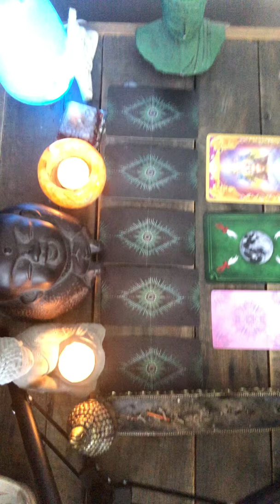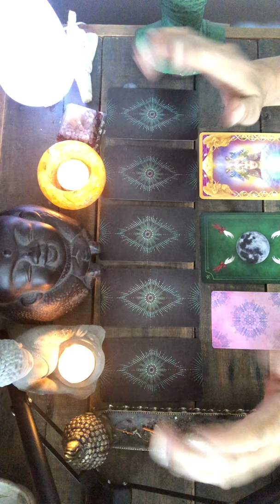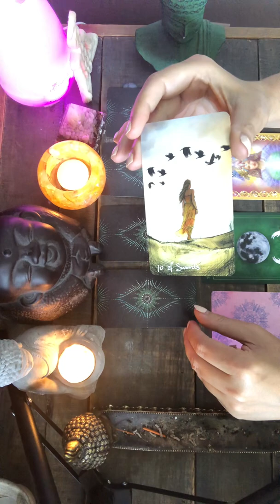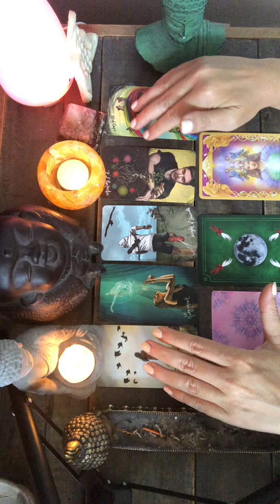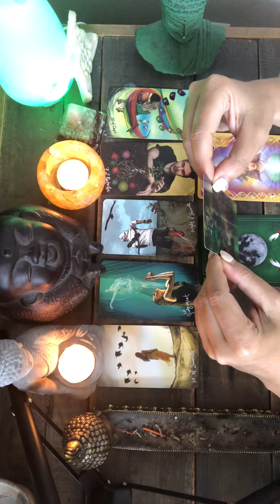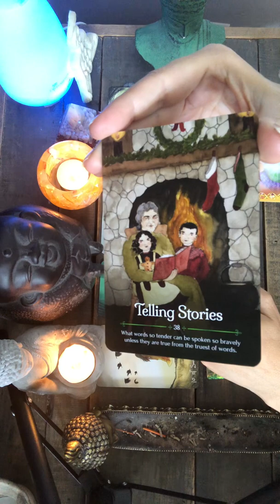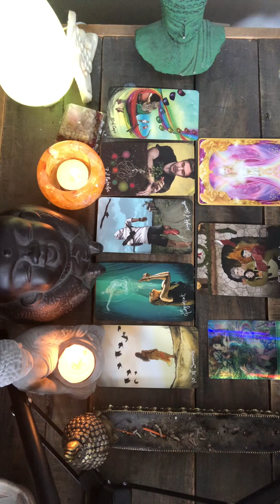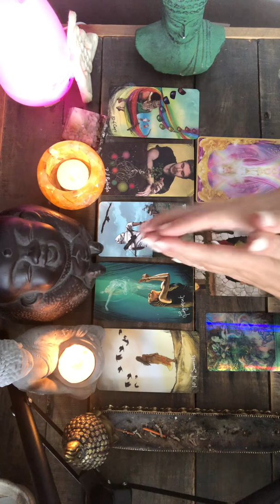Guidance: Voici les messages pour vous 🙏🙏💪👼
Guidance intemporelle avec le light seers tarot et les oracles pour les messages du jour. guidance du jour tarot message divination # bonheur développement personnel vibration positive

Cette chaîne a été créée afin de divertir et de répandre la joie,  la lumière et l'amour.

Aucune de mes guidances ne doit remplacer votre jugement personnel.
Chaque personne dispose de son propre discernement.
Merci de regarder toute vidéo de guidance intuitive afin de vous inspirer et en sachant que vous êtes seul maître de votre vie et de vos actions.
Si les messages de cette chaîne ne vous conviennent pas, n'hésitez pas â cliquer sur une autre chaine qui résonnera plus pour vous.

Je suis une partenaires amazon...

Mystical wisdow oracle

En collaboration avec  créations Laroche énergie

DONS
Si vous aimez la chaîne et les guidances vous pouvez faire un don afin d'améliorer celle-ci en achetant des tarots et des oracles pour mieux vous guider.
Voici l'adresse courriel pour les virements bancaires
( tout en minuscule)

Merci beaucoup mes petite étoiles!!

Namaste